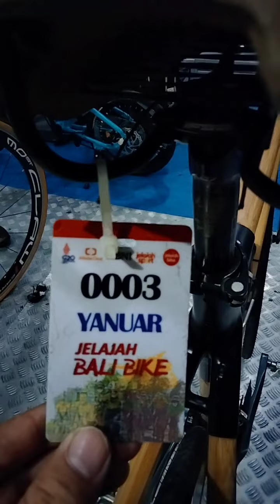WOW..ADA SEPEDA KLASIK DARI BAMBU 😱